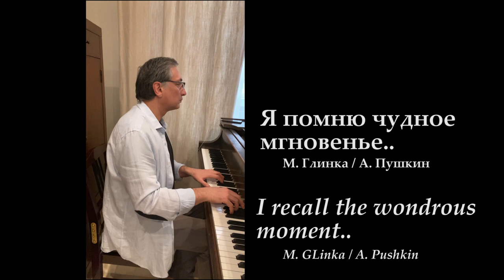Я помню чудное мгновенье - I recall the wondrous moment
Romancing the Virus - Russian Romances in the time of quarantine
I recall the wondrous moment - M. Glinka/ A. Pushkin
Anatole Plotkin, tenor & Dimitri Sogoloff, piano

Русский Романс во времена карантина
Я помню чудное мгновенье - М. Глинка/ А. Пушкин
Анатолий Плоткин, тенор и Дмитрий Соголов, фортепиано